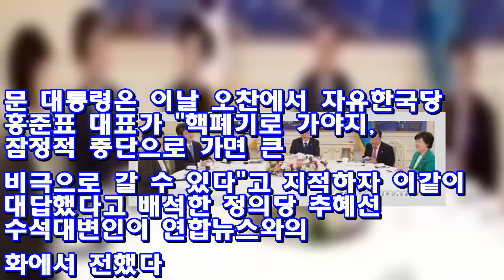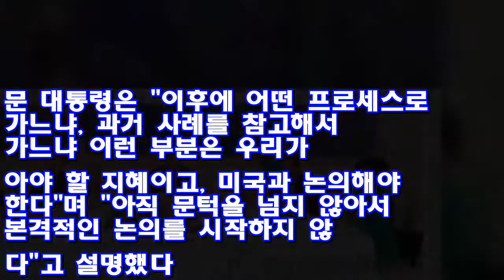문 대통령 "북핵 용인 못해…궁극적 목표는 핵폐기" ♥ Korea news 24h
(서울=연합뉴스) 류지복 한지훈 기자 = 문재인 대통령은 7일 여야